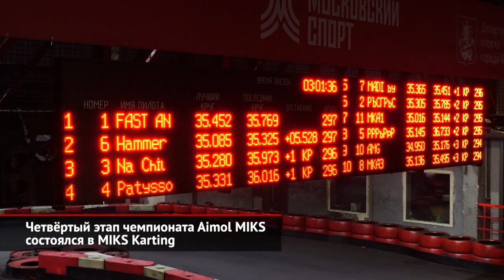Четвёртый этап чемпионата Aimol MIKS состоялся на картодроме МИКС | Новости с колёс №2372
В Москве состоялся первый в 2023 году гоночный уикенд чемпионата Aimol MIKS 17. Это командные соревнования, аналог гонок на выносливость, в которых спортсмены выступают на пятнадцатисильных картах. Вячеслав Басов: «На этом этапе у нас добавилось пять новых команд. Это здорово, это круто, значит, наверное, мы делаем всё правильно». Этап стал «экватором» всего чемпионата. Число предстоящих и уже прошедших гонок сравнялось. А значит, времени на исправление ошибок остаётся всё меньше, и командам надо не растерять завоёванные позиции. Вячеслав Басов: «Команды борются за каждую секундочку, и самое главное, за то, чтобы остаться в группе». Вероятно, поэтому ярких и драматичных эпизодов на трассе было немного, хотя напряжение не спадало до самой последней минуты. Особенно это ощущалось в первый день соревнований, когда на трек вышли самые сильные команды. К потере очков здесь может привести любая мелочь: и ошибки пилотирования, и неверная командная тактика, и самый обидный для спортсменов фактор — банальное невезение. Леся Ващук: «Была довольно интересная гонка. Многое решали машины, с которыми нам как раз и не везло в первой части. Команды все собрались сильные, поэтому было очень трудно». Иван Матвеев: «Сегодня наша задача командная — не вылететь из этой группы, из группы А. Гонка складывается не очень успешно. Неудачно, я бы даже сказал. Были и медленные машины, и поломки». В результате почти четырёхчасовой гонки на первую ступень пьедестала взошли пилоты команды Hammer Time. Леся Ващук: «В целом это было довольно неожиданно, если честно. Потому что в первой половине гонки всё складывалось не так хорошо, как хотелось бы. И мы не думали, что даже и на подиум заедем. Поэтому победе мы удивились и очень рады». По общему количеству очков Hammer Time сравнялись с лидерами чемпионата, командой МКА1, которая, в свою очередь, выступила неудачно из-за больших штрафов и оказалась на седьмом месте. Второе место по результатам этапа завоевала команда Patysson Competition, а «бронза» досталась коллективу Na Chille Racing. В сводной турнирной таблице эти команды пока занимают пятое и четвёртое места соответственно. На третьем месте в общем зачёте пока удерживается команда МАДИ, которая в этой гонке показала пятый результат. Однако до конца чемпионата остаётся ещё четыре этапа, так что расклад сил может кардинально измениться.